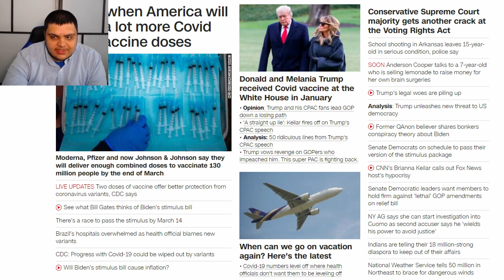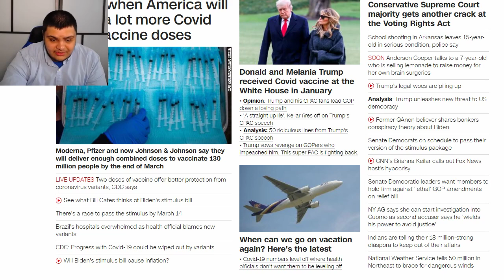STOP COVERING TRUMP!!